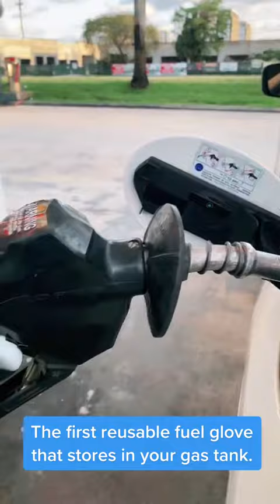pump gas invented gadget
Partners invented @pumppalofficial a product that is improving the way people pump gas while helping reduce plastic waste.